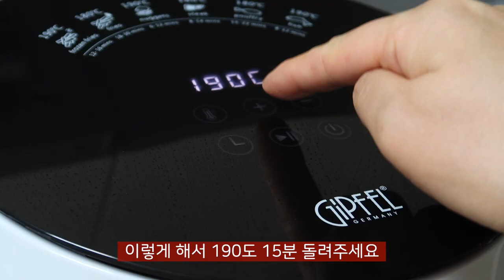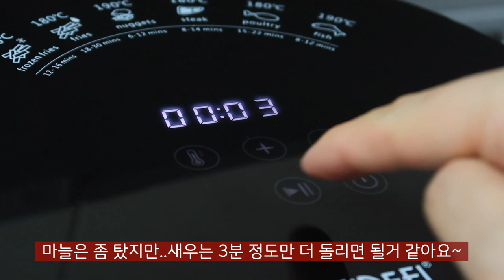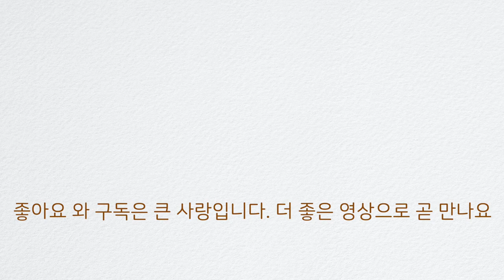갈릭버터새우구이 | 연말 홈파티 음식 에어프라이어 초간단메뉴 알려드려요~ 새우 마늘 버터를 에어프라이어에 넣으면 홈파티메뉴 완성!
[갈릭버터 새우구이] 연말홈파티 음식 에어프라이어로 쉽게 만들어요
크리스마스 홈파티와 연말 홈파티 음식 걱정하지마세요~에어프라이어로 초간단완성 되는 메뉴 알려드릴께요~지난번 밀키트로 쉽게 만드는 홈파티음식 소개에 이어 이번에는 에어프라이어로 정말 간단하게 만들 수 있는 메뉴 3가지 중 첫번째 갈릭버터 새우구이를 만들었습니다. 접시에 담아 내면 누구나 좋아하고 근사한 갈릭버터새우구이 정말 쉬우니까 꼭 만들어보세요~연말에 맛있는 음식 사랑하는 분들과 함께 드시면서 행복하게 보내세요~여러분 언제나 고맙습니다

[조리팁]
-냉동새우는 이마트트레이더스에서 구입했습니다(냉동새우 고르실때 꼬리가 있는걸 사시는걸 추천드려요~그래야 더 먹음직 스럽습니다. 물론 꼬리도 바삭하게 구워지기 때문에 더 풍성한 맛도 즐기실 수 있어요)
-새우양은 영상에서 400g 기준입니다
-마늘은 사이즈가 큰 마늘을 넣으면 새우 익는 속도와 맞게 타지 않게 즐기실 수 있어요(혹은 사이즈가 영상에서 처럼 좀 작을 경우는 1/2로 자르지 않고 그냥 통마늘을 넣어도 좋을거 같아요)
-에어프라이어 제조사와 용량에 따라 온도 설정과 조리시간은 달라질 수 있습니다
-영상에서는 새우400g 기준 190도에서 10분 돌리고 이후 뒤적인 후에 190도에서 3분을 더 돌렸습니다

[갈릭버터새우구이]T티스토리 블로그로 보시려면👇🏻